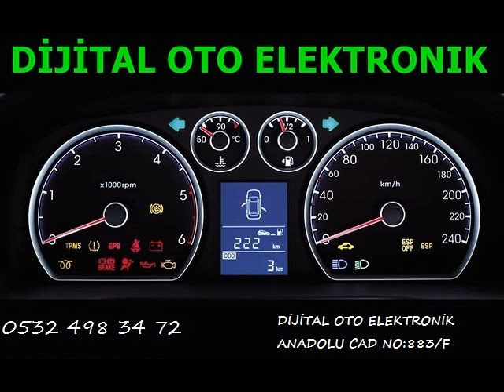Volvo S40 Beyin Tamiri